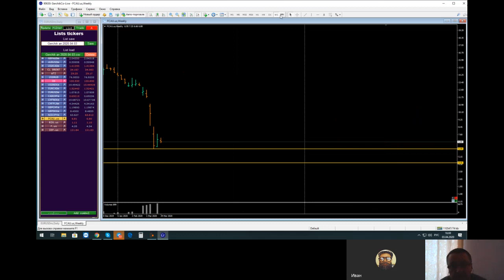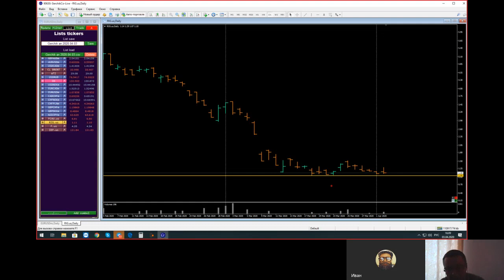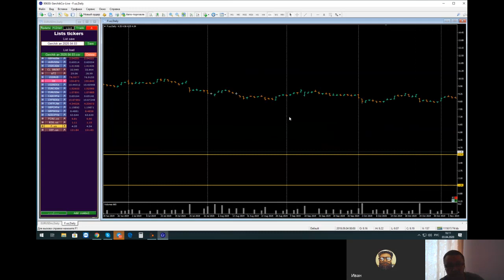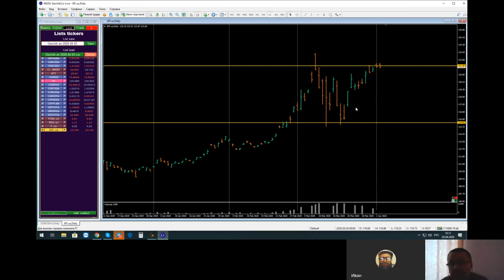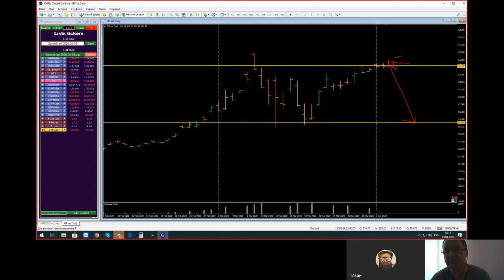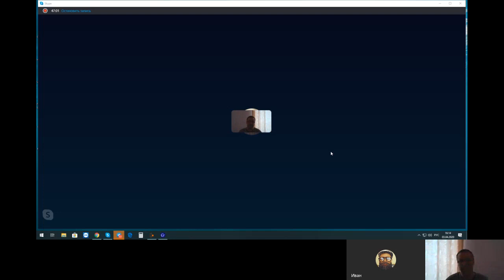Обвал рынков и выгодные точки входа. Комплексный анализ фин. инструментов Игорь Павленко 03.04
▶ РЕГИСТРАЦИЯ на ОНЛАЙН марафон по финансовой грамотности 2 "ЭВОЛЮЦИЯ" на 15-17 июня 🔅 Хочешь научиться уверенно торговать на финансовом рынке? Пройди обучение в Школе Игоря Павленко [Курс «SPECULATOR»] по этой ссылке
А также упрости свою торговлю, используя Панель Трейдера «Unity of Traders»

Кризис 2020 не заканчивается, глобального отскока еще нет. Комплексный анализ финансовых инструментов: Форекс, CFD, акции, на которых формируются перспективные точки входа. Изучаем ситуации которые складываются на рынках и определяем как этим можно воспользоваться себе во благо. Игорь Павленко сделает анализ финансовых инструментов и расскажет, какие выгодные точки входа и какая сейчас ситуация на рынке

Международный клуб трейдеров Картель является уникальным сообществом профессиональных трейдеров и инвесторов. Мы предлагаем трейдерам максимум возможностей для развития, привлечения инвестиций и успешной торговли.